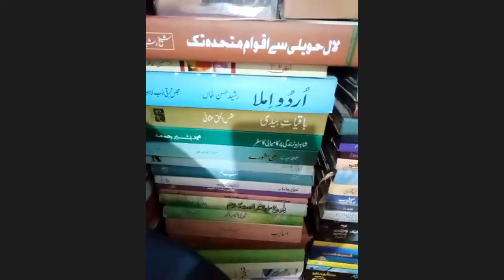SAMUNDAR INTERNATIONAL MUSHAAIRA GERMANY: 27 NOVEMBER 2021. SADR: MAQSOODAH HUSSAIN SAHIBA ISLAMABAD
AN INTERNATIONAL MUSHAAIRA IN MEMORY OF DR. AJMAK NIYAZI SAHIB WHO PASSED AWAY IN OCTOBER 2021.
POETS: Farheen Choudhry Sahiba.. Sobia Khan Niyazi Sahiba.. Dr Masroor Sughra Sahiba.. Musarrat Anjum Sahiba..  Kamil Janetvi Sahib..  Shamshad Shaad Sahib..  Mubasher Shahzad Sahib..  Abdul Jalil Ibad Sahib..  Abdul Hameed Hameedi Sahib.. Dr Tariq Anwar Bajwa Sahib..  Anwar Sahib Dubai.. Shaaiq Naseerpuri Sahib..
Chief Patron: Dr Munawar Ahmed Kanday UK
Nizamat and Chief Organiser: Dr. ISHAQ SAJID GERMANY, DIRECTOR SAMUNDAR INTERNATIONAL ADABI PROGRAMMES AND POETIC EVENTS.